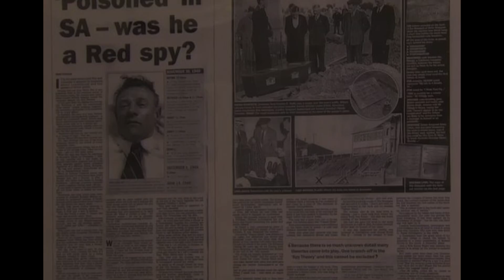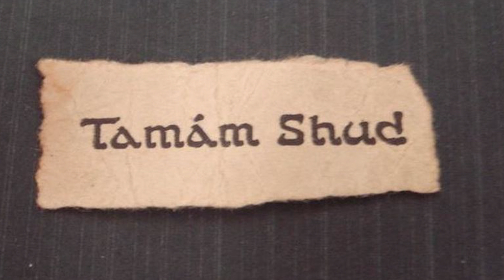What Happened To The Somerton Man?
Welcome to Nightmare Factory

A channel that will explore the darker, more morbid side to reality. We will discuss disturbing topics and explore the macabre as well as bring analytical videos on unsolved mysteries. I will upload two videos a week and look forward to producing content for you to scare yourself to late at night.

In this video I will be looking into the mysterious death of the Somerton man, an intriguing case that has fascinated me for a long time.

I will be posting two videos a week.